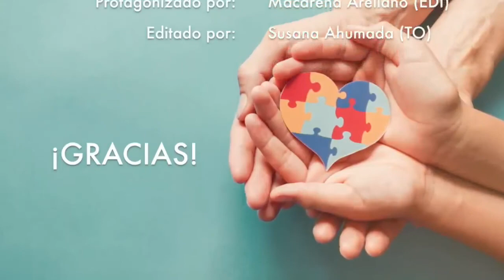PorqueNosHacemosFalta | Macarena nos cuenta la importancia de realizar actividades en el suelo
Agradecimientos a la educadora diferencial Macarena Arellano / Escuela Especial de Lenguaje Viña del Mar.
IMPORTANTE: Recuerda siempre que cada actividad que hagan niñas y niños deben estar supervisadas por un adulto en todo momento.